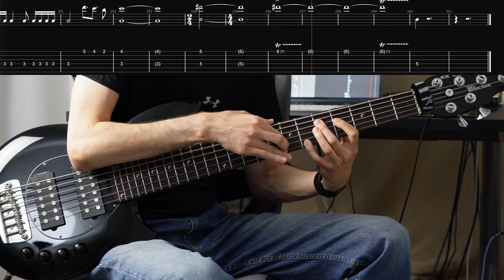Dream Theater - Metropolis Pt. 1: The Miracle and the Sleeper | Bass Cover with TABs